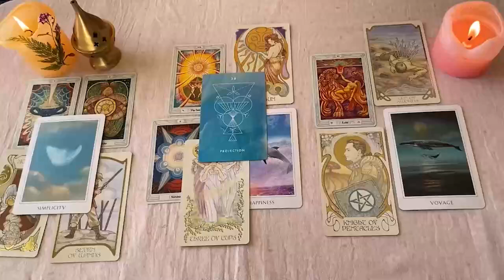CAPRICORNIO MAMITA QUERIDA❗😱 VIENE ALGUIEN A COMETER UN SINCERICIDIO❗🔥 CAPRICORNIO SEPTIEMBRE 2024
CAPRICORNIO amor
CAPRICORNIO SEPTIEMBRE 2024 Lectura del Tarot del Amor
CAPRICORNIO 2024
CAPRICORNIO hoy
CAPRICORNIO SEPTIEMBRE
CAPRICORNIO SEPTIEMBRE 2024

CAPRICORNIO 2024
CAPRICORNIO hoy
CAPRICORNIO SEPTIEMBRE
CAPRICORNIO SEPTIEMBRE 2024